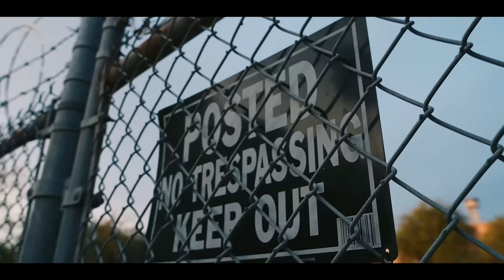Hadirnya Para Sosok Tertua Di Lokasi – DMS [ Penelusuran ]